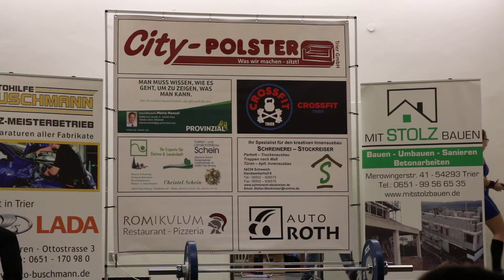Tessa Peter Reißen V3 KTH Ehrang vs AC Wemmetsweiler